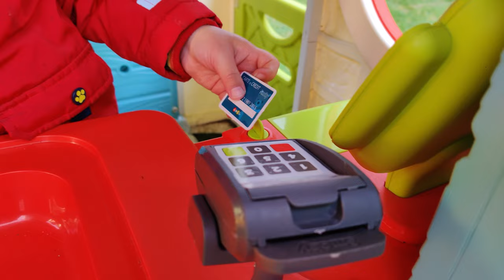Smoby Chef Playhouse | Ollie's Adventures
Ollie has set up shop in his Smoby Chef Playhouse. Let's knock on the door and see what food he has in the playhouse today!

The Smoby Chef Playhouse is a 2-in-1 play kitchen and house. When you swing open the door and step inside, you'll find a bright and airy restaurant with a fridge, an oven and a grill with pretend flames that really move!

Open the serving hatch shutters and write up a menu, restaurant name or a special message on the boards. The built-in cash register and toy card reader are designed to support numeracy and role play.

The Smoby Chef Playhouse comes with play food like burgers, hot dogs and sweet treats, as well as a ketchup bottle, a pancake pan, and salt and pepper shakers that make realistic sounds. Play money, cutlery and plates are included for restaurant stories.

About Ollie's Adventures:
Ollie is a cheeky toddler who loves to play and learn. Ollie's Adventures are fun toddler videos made for kids just like Ollie. They feature indoor and outdoor activities, plus songs, nursery rhymes and plenty of action playing with toys!